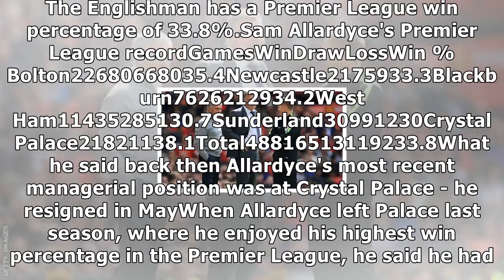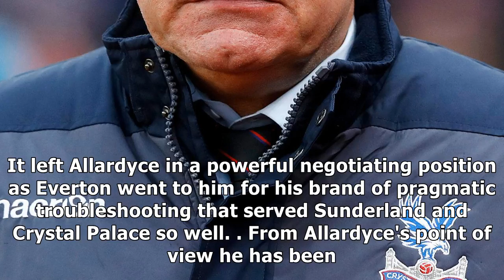Sam allardyce: everton to name ex-england manager as boss